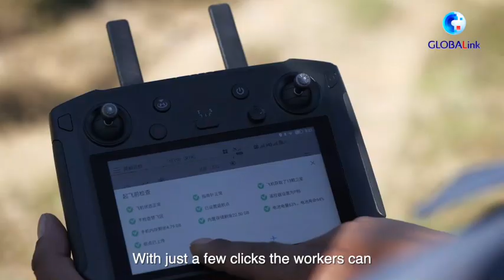Drones sent in to inspect power lines in SW China mountainous province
Unmanned aerial vehicles have replaced humans in an arduous inspection of 90,000-km power transmission lines, many of which are situated deep in the mountains of southwest China xhtxs.cn/B1F